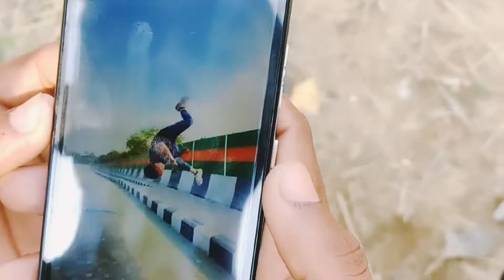story of motivation जोश भर देने वाला वीडियो🔥😤 (never give up)rahulvk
this is my 1st different video. this is a story of a boy who learns alone and never gives up. I hope you all like this video so like this video and comment about it.

हर Flipper का एक दिन ऐसा होता है || Motivational Video खुद को किसी से कम मत समझना || Short Movie About This video This video is All Flipper Talent Motivational Story And Life Style Or Part 2 Coming soon On 1k Subscribe So Please Subscribe Queries Solved Motivational shorts Movie Flip Motivational Video Stunt Short Film Flipper life stylish Movie Back flip Naver give up movie India best Flipper life Gymnastic

हर Flipper का एक दिन ऐसा होता है || Motivational Video 😱 खुद को किसी से कम मत समझना 🔥|| Short Movie

So this is our first short movie I hope you like it , so please do like and share as much as you can & don't forget to subscribe my Channel for more videos 😉 .

THANK U FOR WATCHING. 😉 KEEP SUPPORTING 🤘😃